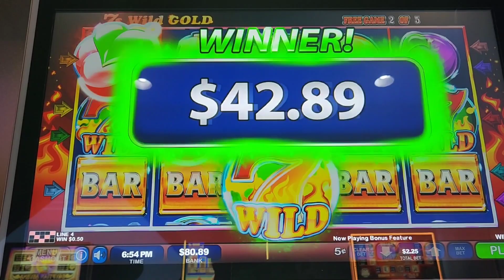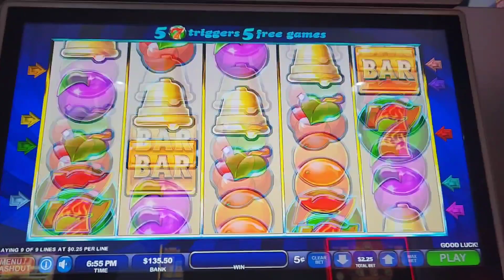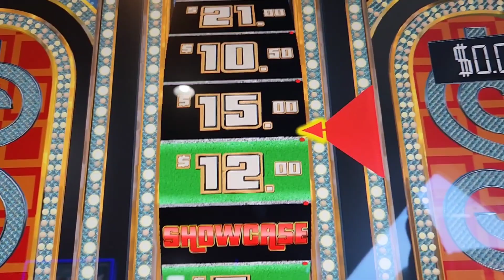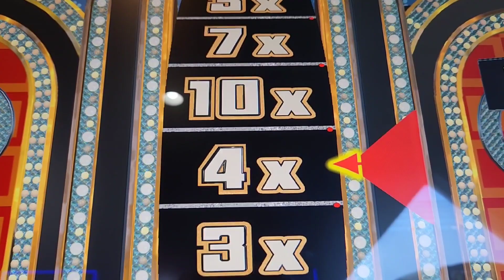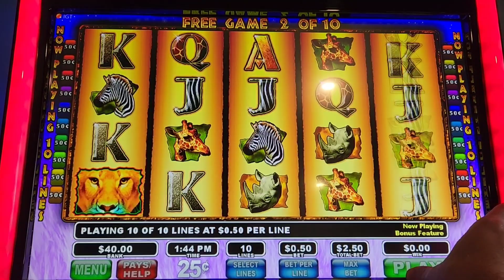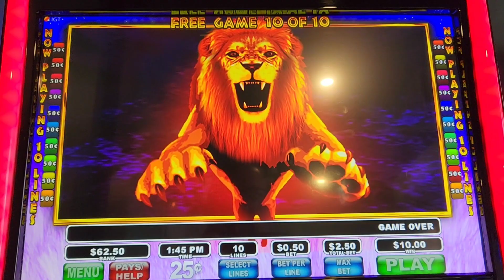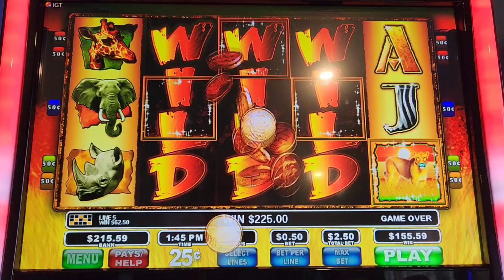And The Winning Won't Stop! BRING IT